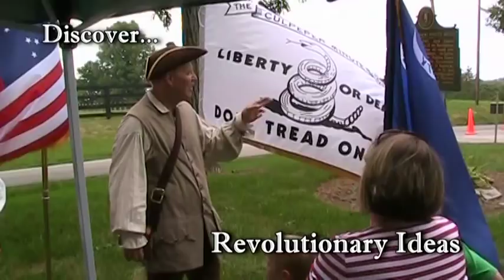Jack Jouett House Historic Site Promo Video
Our first completed project, this is a promotional web video for the Jack Jouett House Historic Site in Versailles, KY.  If you are interested in the Jack Jouett House, you can find more information at the